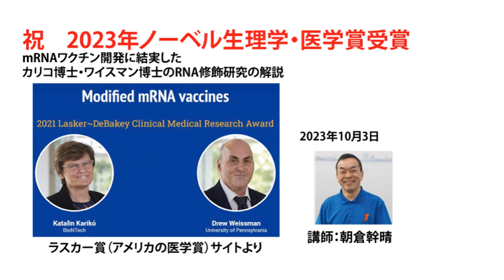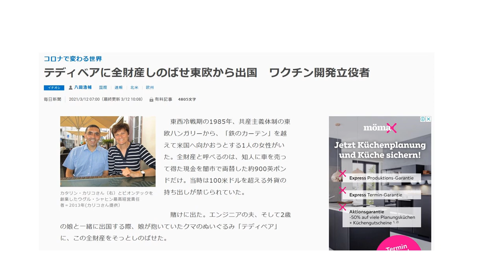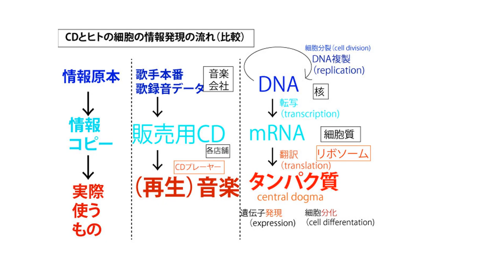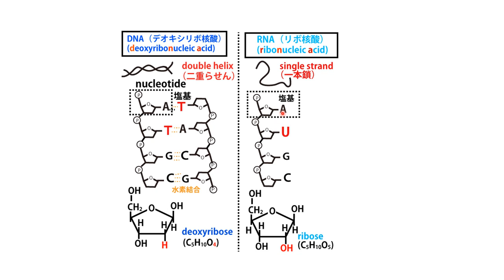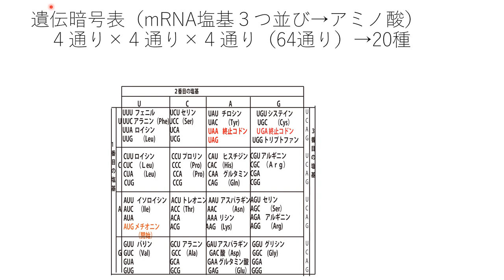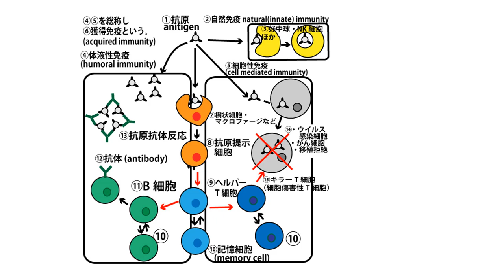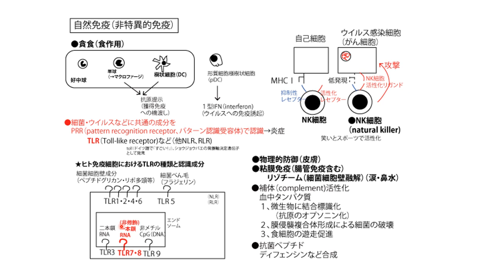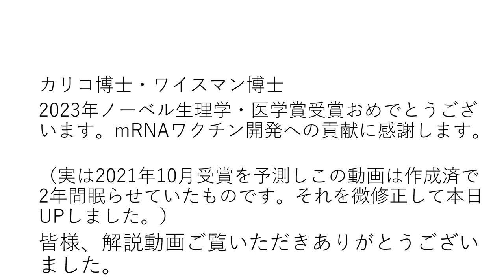祝 カリコ・ワイスマン博士、2023年ノーベル生理学・医学賞受賞（修飾ウリジンmRNAワクチンの技術的解説）（41分）